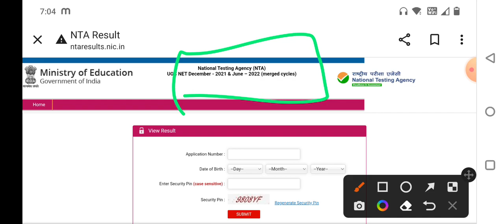NTA UGC NET RESULT DECLARED